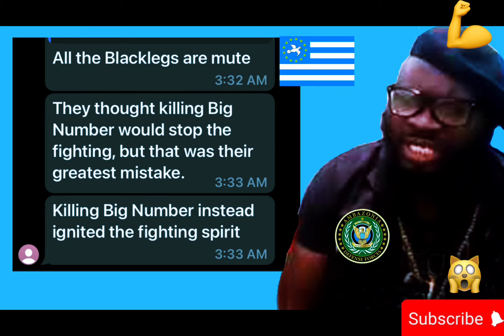Important Message from AGOVc Leader Dr Cho Ayaba.